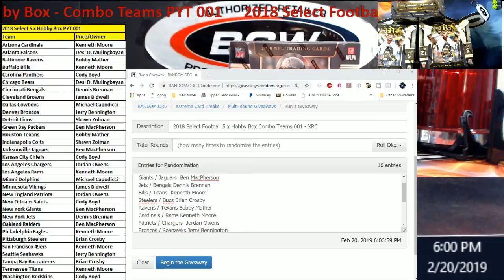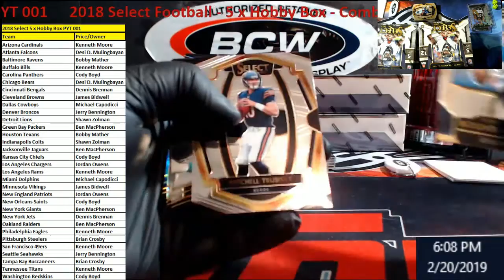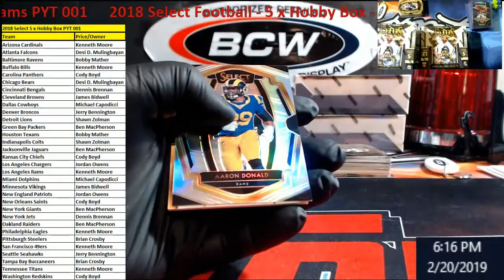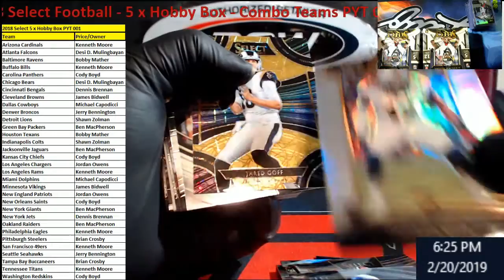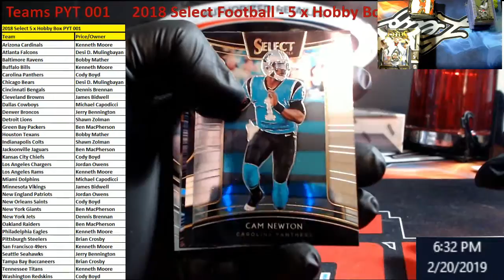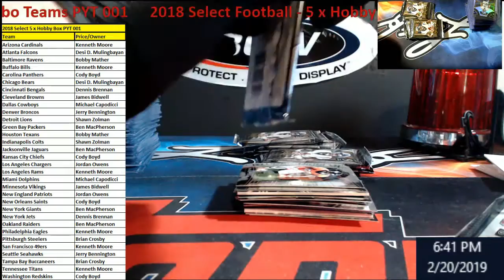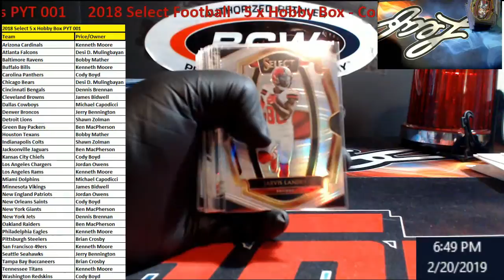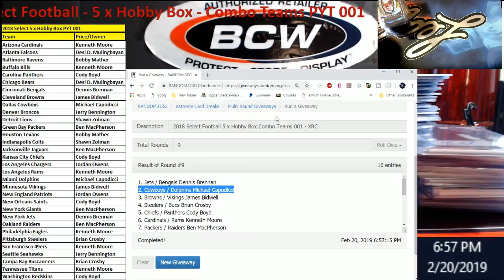2018 Select Football 5 x Hobby Box Combo Teams PYT 001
2018 Select Football 5 x Hobby Box Combo Teams PYT 001

1811 N Dixie Ave #104

Who do I collect:
Roberto Clemente
Michael Jordan
Nolan Ryan
Sidney Crosby
Vintage Cards